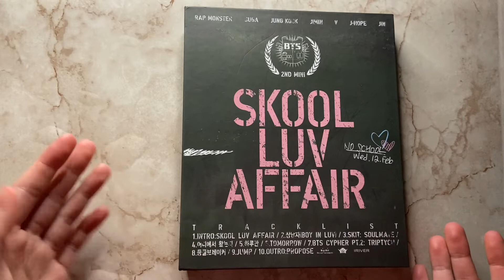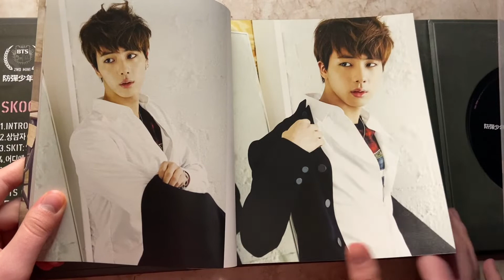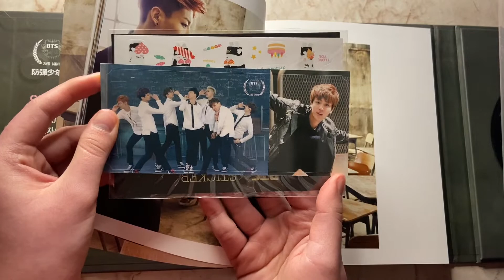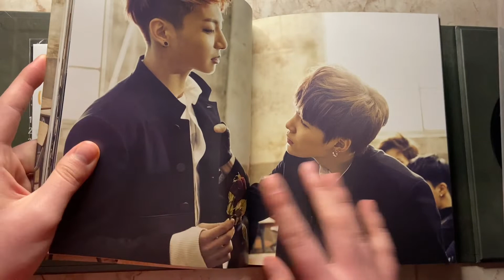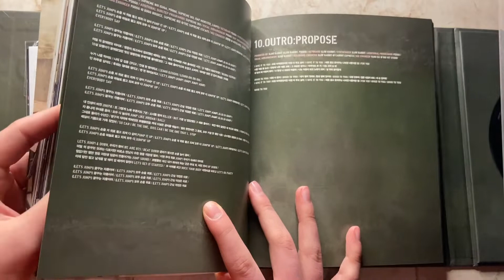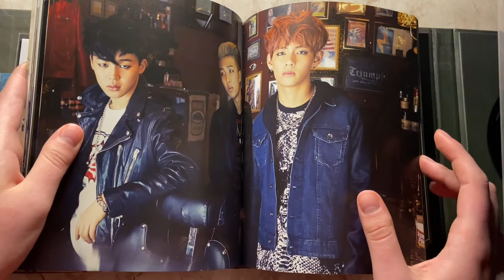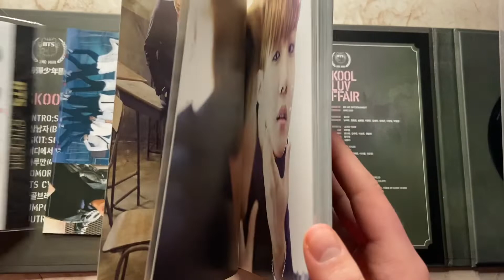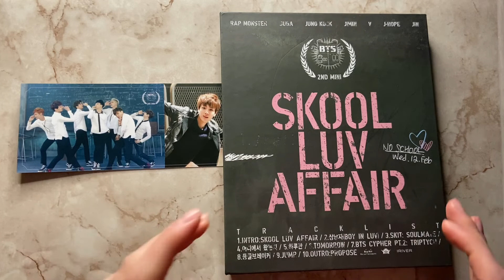School Luv Affair Album Unboxing | BTS ALBUM COLLECTION IS NEARLY COMPLETE!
Today’s video is an unboxing of BTS‘s School Luv Affair :)
 Photocard pull 4:34

Also on Instagram @larissafinds

I picked up this album at Amazon.com!